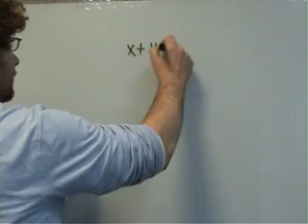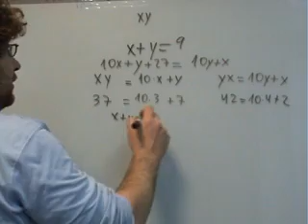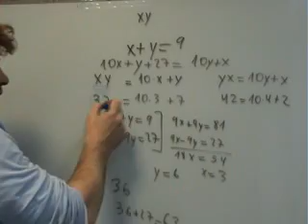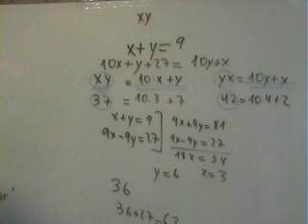Mat 4 ESO Sistemas Capicua